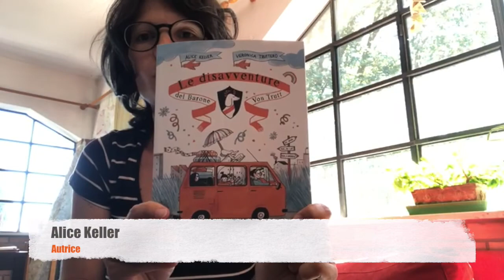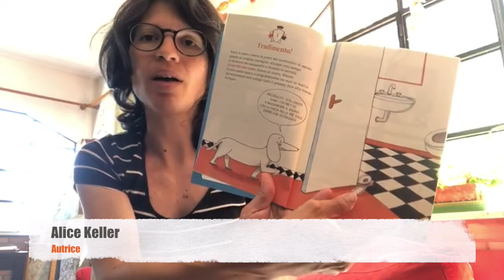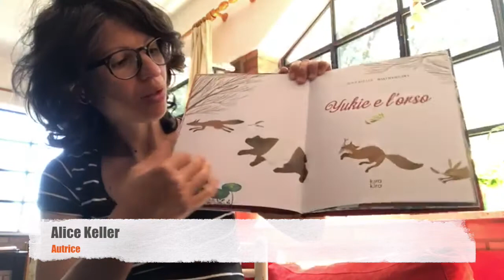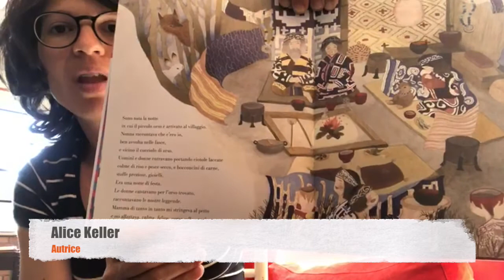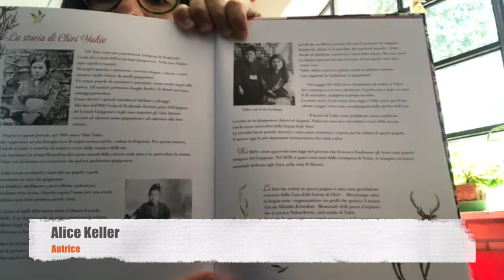Alice Keller - Il Maggiolino dei libri...a Lugo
👉👉❗️❗️ L’ospite de "IL MAGGIOLINO DEI LIBRI…A LUGO" di questa settimana è ALICE KELLER👈👈❗️❗️

Alice Keller, scrittrice per bambini e ragazzi, ci presenta i suoi ultimi due libri appena usciti.

“Le disavventure del Barone Von Trutt” (Sinnos Edizioni, illustrazioni di Veronica Truttero) è un romanzo che ha come protagonista Tibero, un eccentrico cane bassotto che pensa di avere origini nobiliari e nutre una grande passione per la poesia.

"Yukie e l'orso" (KIRA KIRA Edizioni, illustrazioni ad acquerello di Maki Hasegawa) è un libro che racconta la storia vera di una bambina coraggiosa che cresce insieme a un piccolo orso, animale sacro per il suo villaggio, e decide di trascrivere i canti e le leggende della tradizione del suo popolo Ainu, un'antica stirpe del Giappone del Nord che rischia di scomparire.